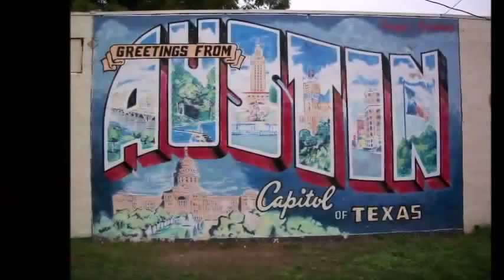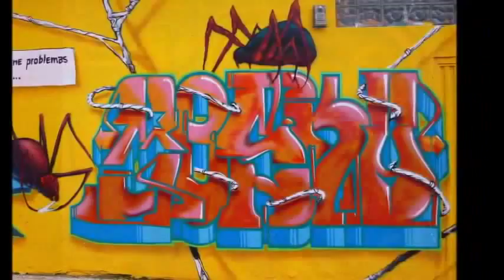来自世界各地的涂鸦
thebest videos